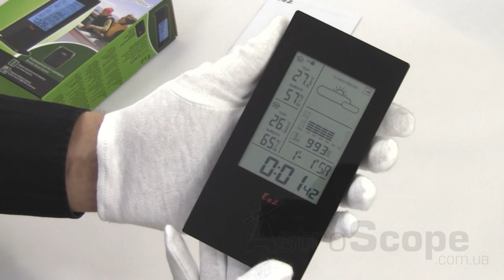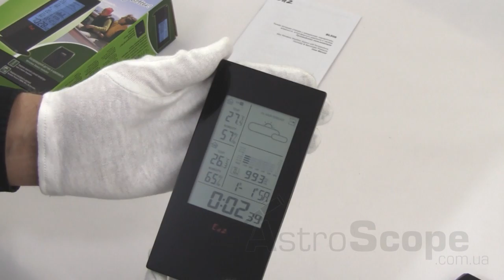Обзор метеостанции Ea2 BL508 Slim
Погодная станция Ea2 BL508 Slim оснащена функцией анимированного прогноза погоды на ближайшие 12-24 часа (солнечно, переменная облачность, облачно, дождь, снег).